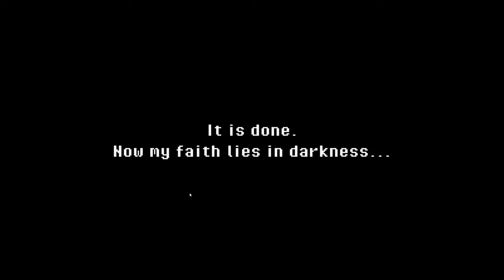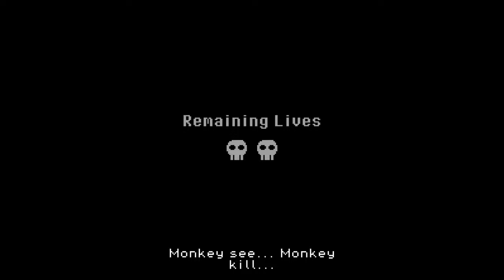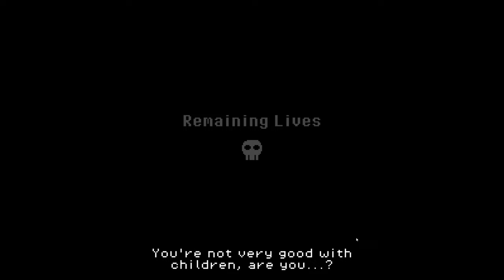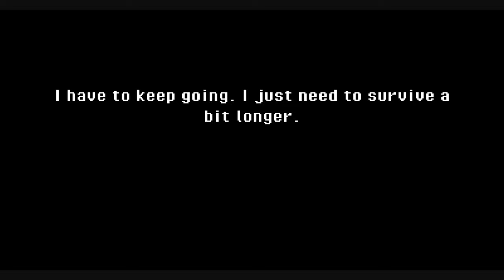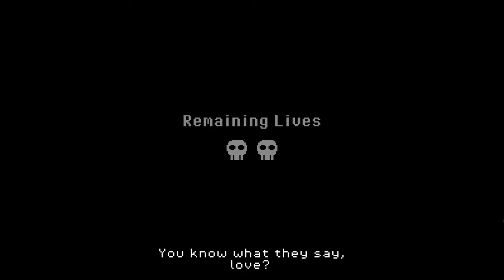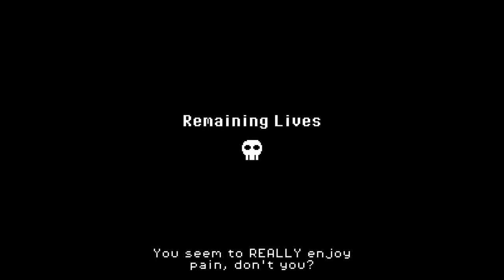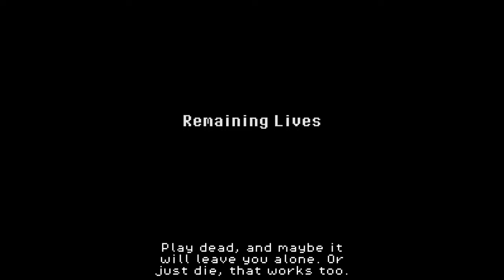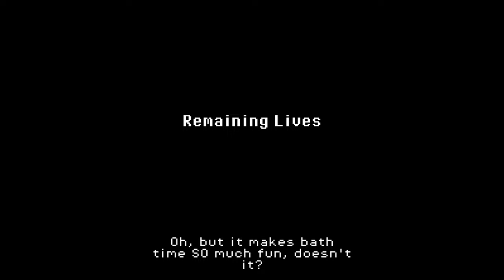Super Dark Deception Full Release! | Chapter 1 Walkthrough